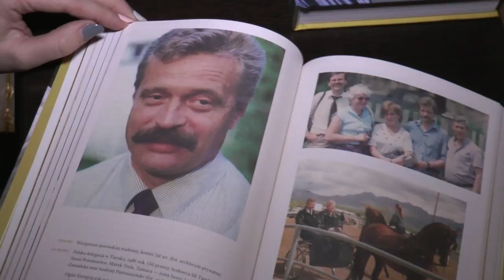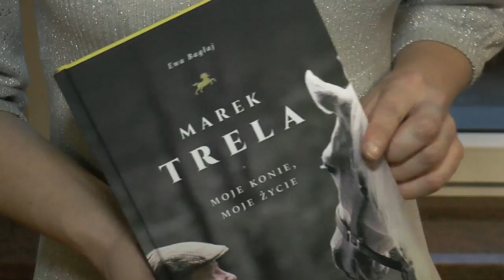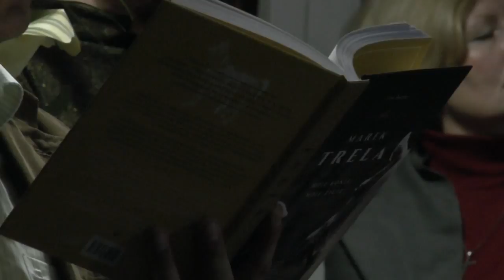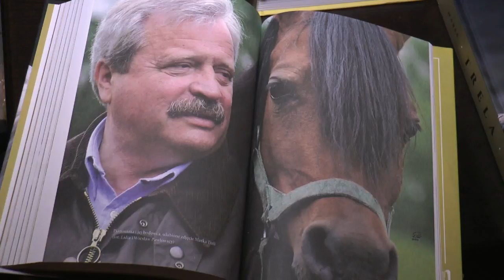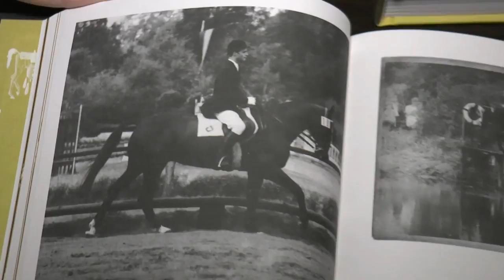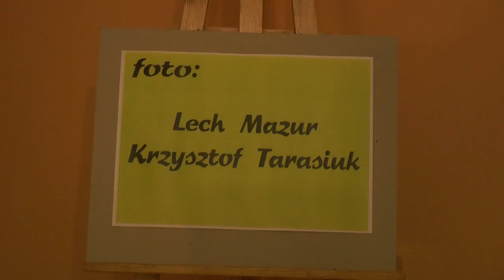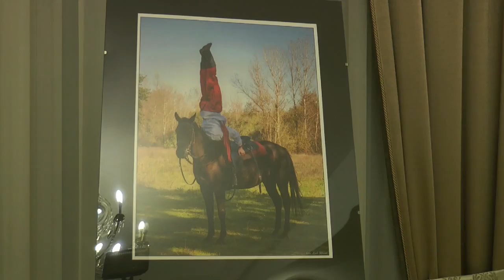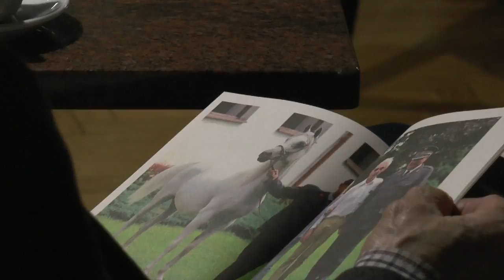Terespol: Promocja książki Marek Trela. Moje konie. Moje życie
21 lutego w restauracji Galeria Smaków w Terespolu odbyło się spotkanie z pochodzącą z miasta pisarką Ewą Bagłaj, która promowała swoja najnowszą książkę pt. ,,Marek Trela. Moje konie, moje życie”. Licznie zebraną publiczność oraz autorkę przywitał prezes Stowarzyszenia Rozwoju Gminy Miejskiej Terespol Krzysztof Badalski.